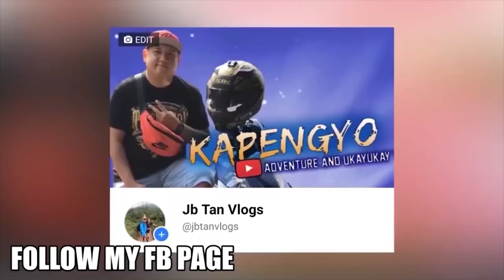BILLY JACK SINABIHAN SI @boybagsik774 NA HINDI TATAGAL NG ROUND 1 LANG BRO - REACTION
sa mga gustong maka nood ng battle of youtubers live register na po kayo👇